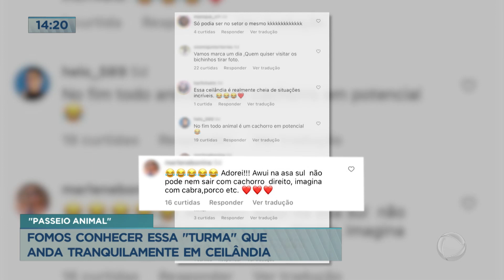Achei no DF: porco e cabra viralizam na internet depois de passeio nas ruas de Ceilândia (DF)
No quadro Achei no DF, a equipe da Record TV foi conhecer os animais de estimação do Cosmo Torres.